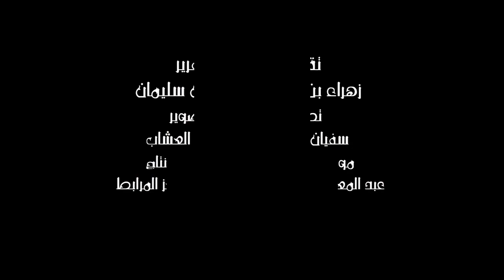الرميد يلقي درسا افتتاحيا حول دبلوم العدالة الجنائية وحقوق الإنسان في طنجة